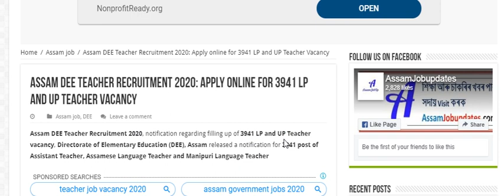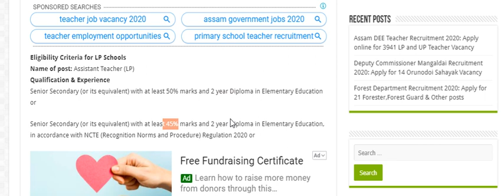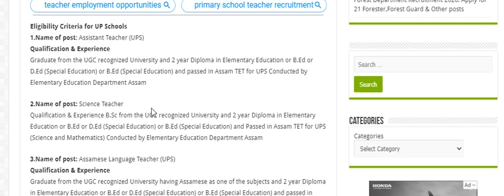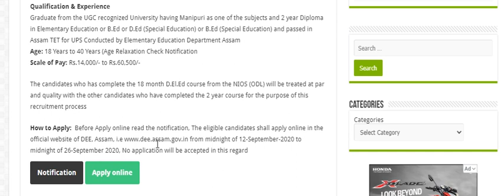DEE Assam Teacher Recruitment 3941 Vacancy LP and UP